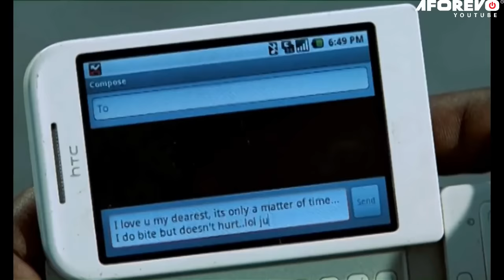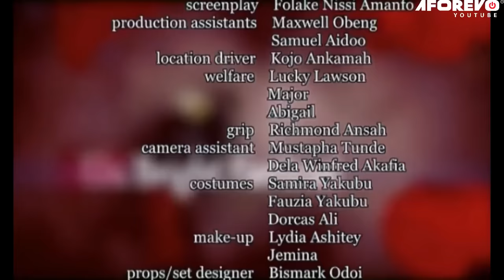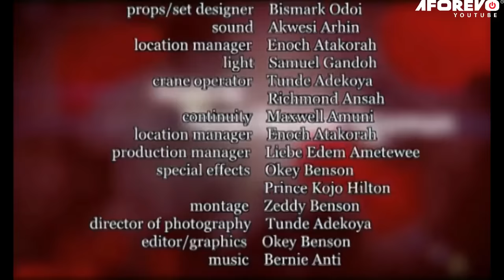MY LOVE IS BLIND (John Dumelo, Majid Michael & Yvonne Jegede) - Nigerian Movie)